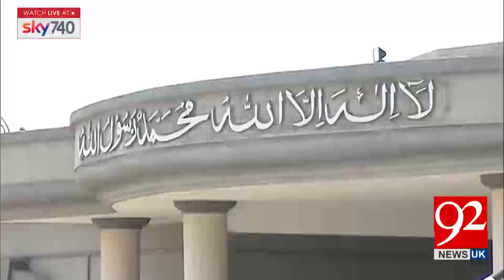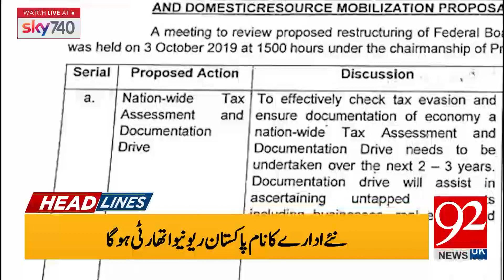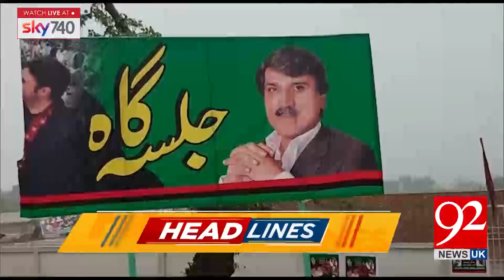Headlines & Bulletin | 12:00 PM | 1 November 2019 | 92NewsHDUK